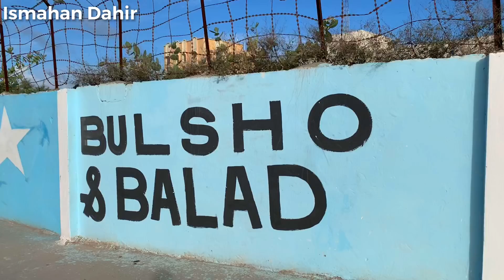1daluuliyo DIYAAR GAROWGA 1Da LUULIYO || MOGADISHO 2021